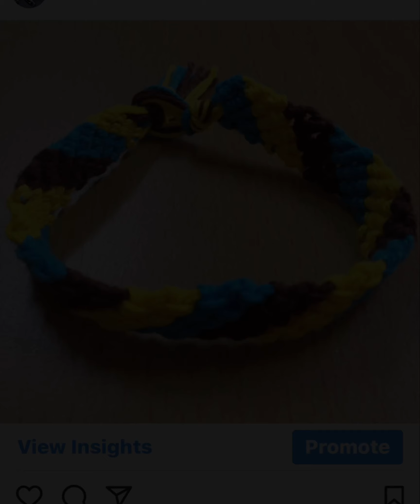طريقة عمل أساور الاصدقاء اساور_الأصدقاء🌹